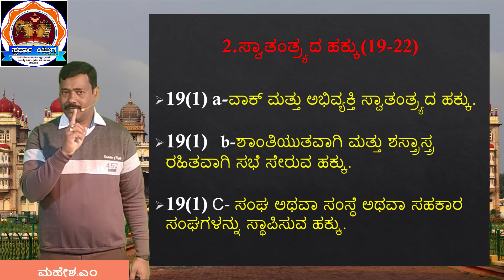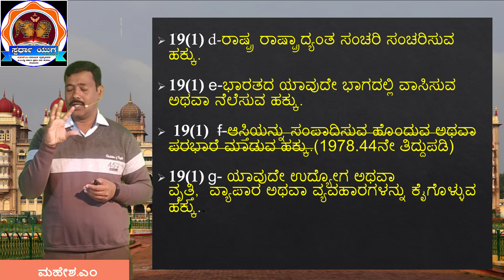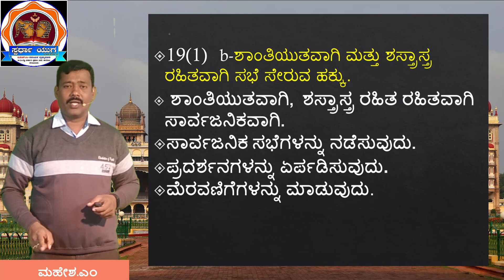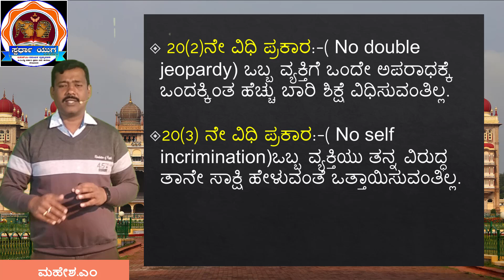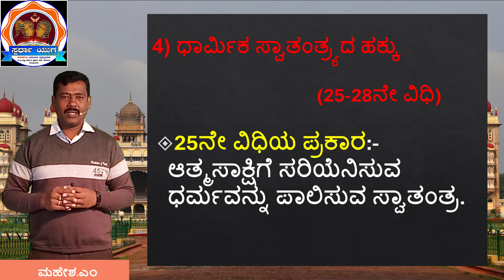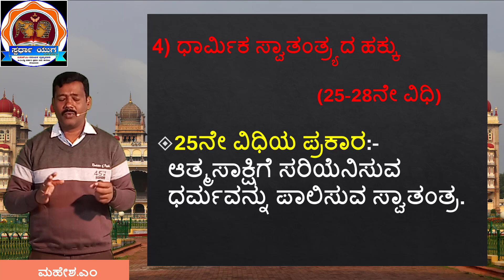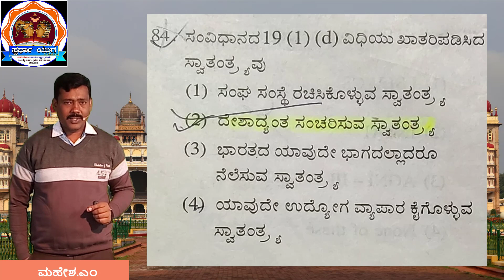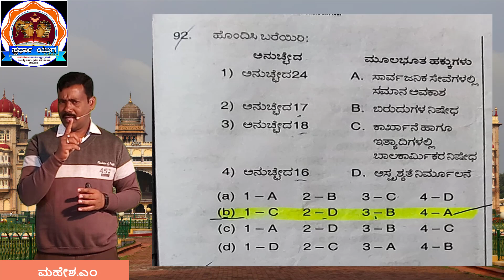FUNDAMENTAL RIGHTS-2,ಮೂಲಭೂತ ಹಕ್ಕುಗಳು-2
ITS VERY USEFUL FOR ALL COMPETITIVE EXAMS

Fundamental Rights